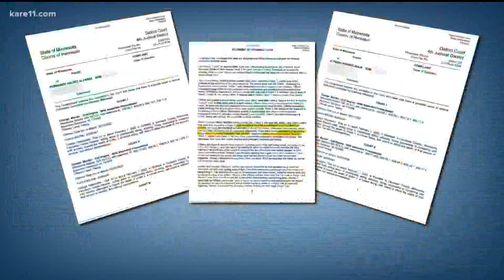Funeral services for Jahmari Rice scheduled for Wednesday afternoon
The 15-year-old was fatally shot outside South Education Center in Richfield last week.